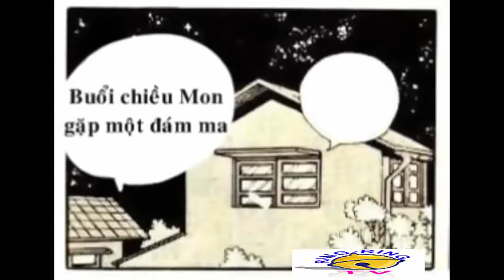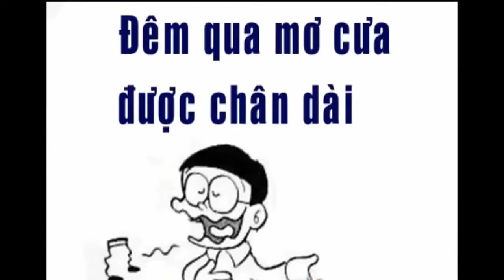Mèo Máy Doremon Ngoại Truyện